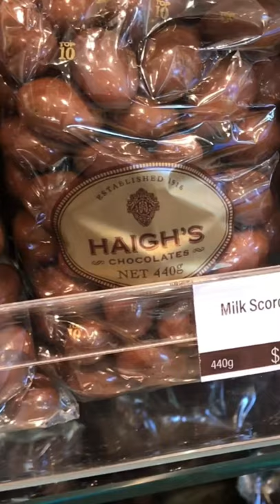Haigh’s Chocolates Shop In Sydney 2